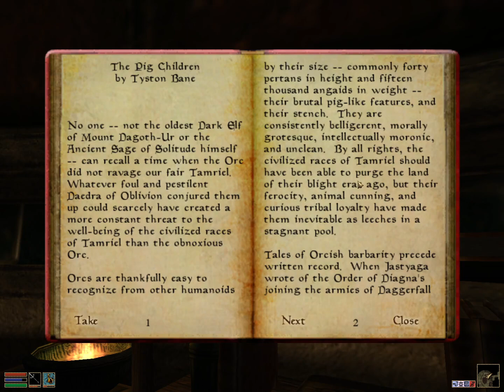Let's Play Morrowind Again - 65